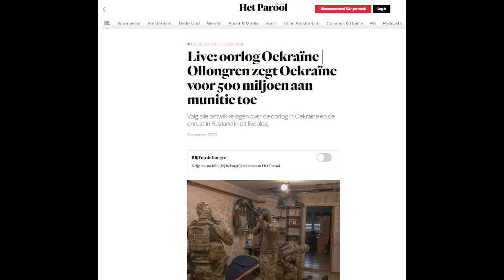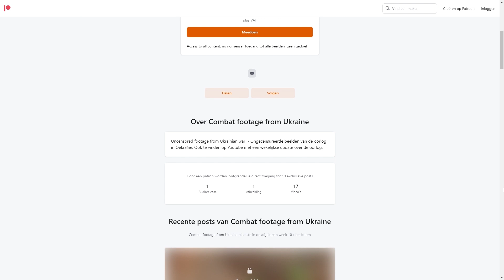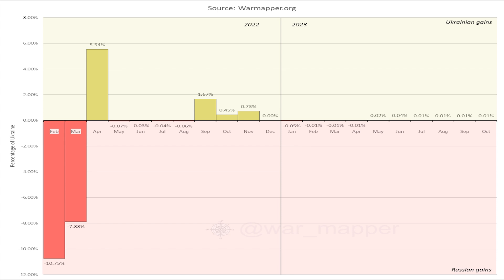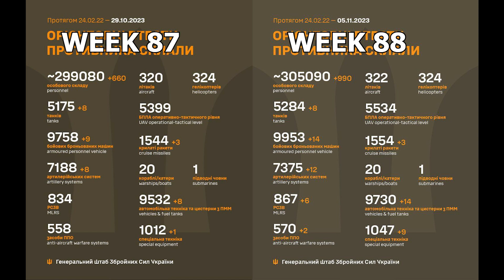Russische aanval op Oekraïense militaire basis| Oorlog in Oekraïne week 88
Updates van de frontlinie. Dit en meer in deze wekelijkse update van week 88.

- Intro 0:00
- Russische aanval op Oekraïense militaire basis 0:11
- Militaire steun 0:53
- Patreon 2:26
- Contactlijn update 2:41
- Geschatte verliezen Russische kant 5:55
- Outtro 6:10